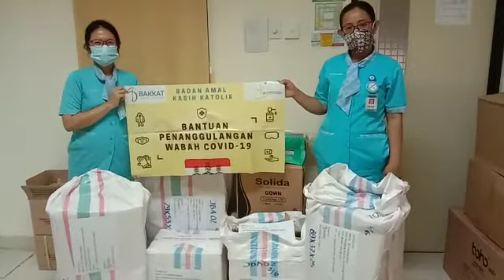Penyaluran bantuan APD dari BAKKAT ke RS Elisabeth Bekasi,Jawa Barat